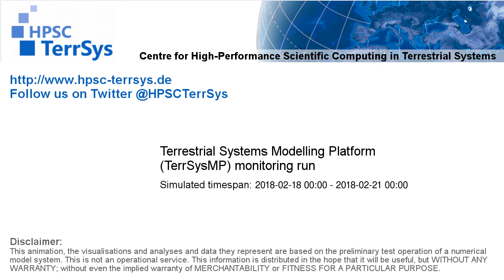TerrSysMP monitoring run 2018-02-18 - remaining unsaturated storage - Europe (72h)